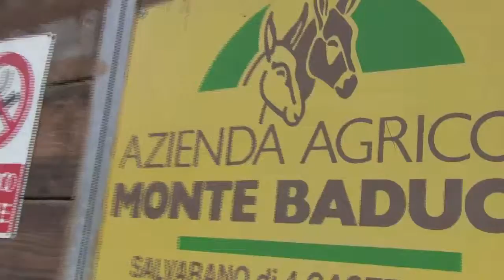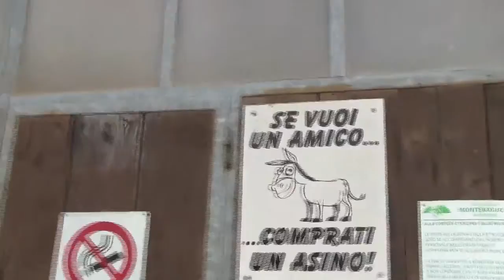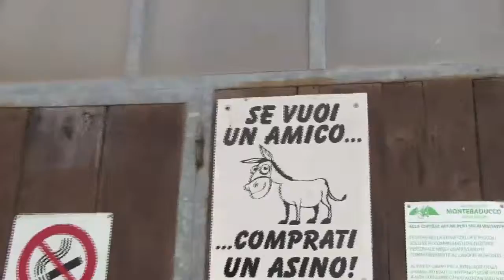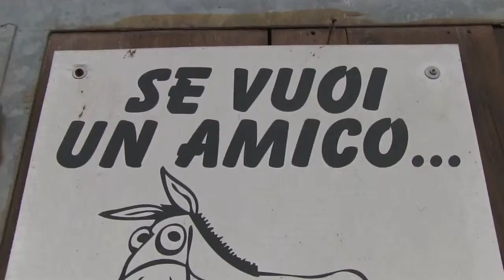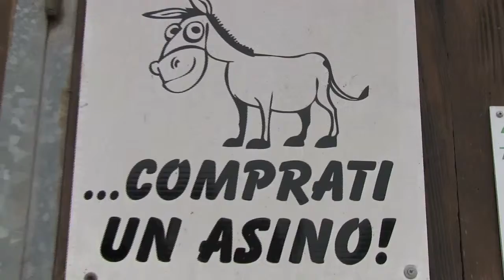Pia Tuccitto - L'Italia di Pia - Asini - "Video prima parte"